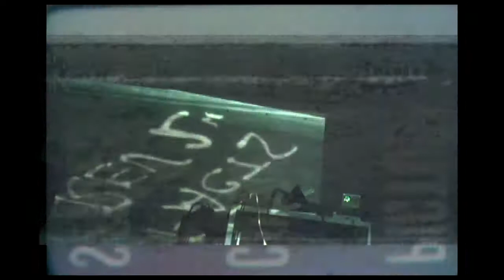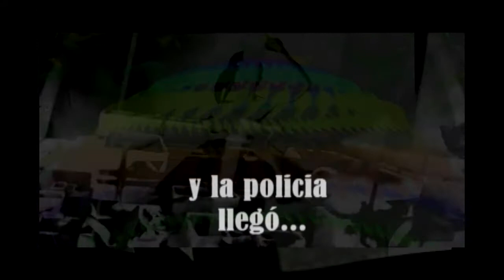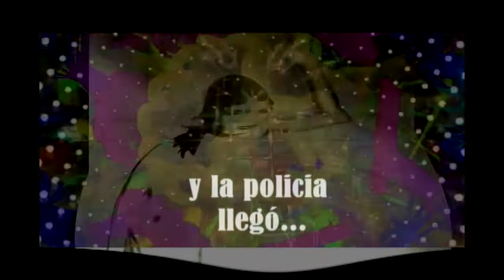Cinturon Negro en Talca(1 febrero 2014)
tambien participo,Bagre,Mojon Primavera,OUT y El Shey